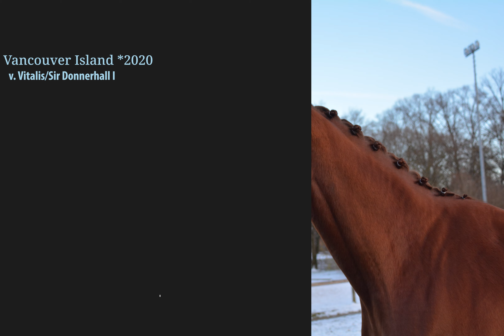Verkaufspferd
Vancouver Island *2020